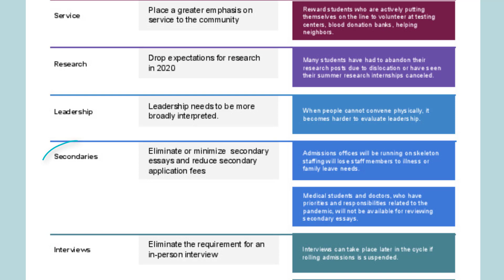13 Changes Medical School Admissions Offices Should Make in 2020-21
As medical schools have only just now begun to address the coronavirus and its effects on admissions policies, we need to ask a question:

How should we change medical school admissions in 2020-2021?

My colleague Jonet Snoyer and I have come up with 13 proposed changes for Med School Admissions Offices and the AAMC to Make the 2020-21 Application Cycle Better.

Not all of these, of course, will come to pass.  But working together, let’s make this cycle easier for applicants, admissions committees, and all of us who have to take care of ourselves and our families during this difficult time.